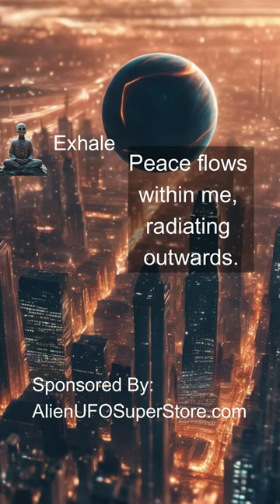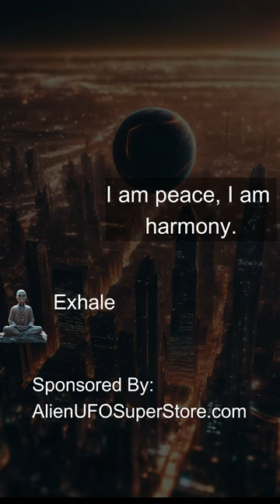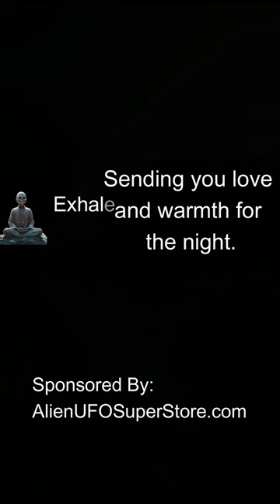Alien Led Meditation